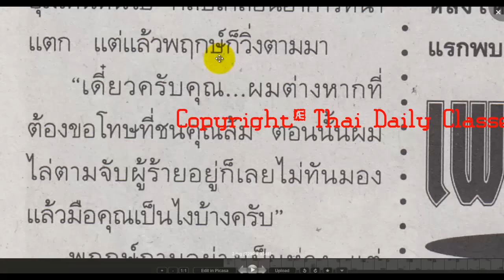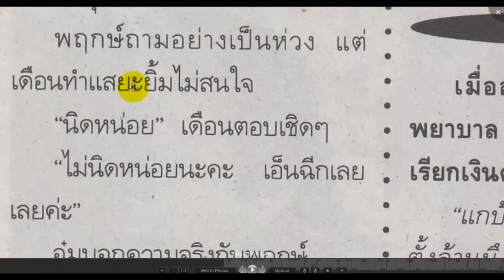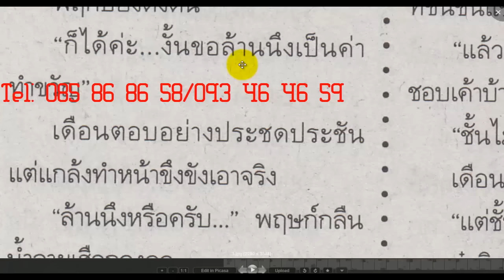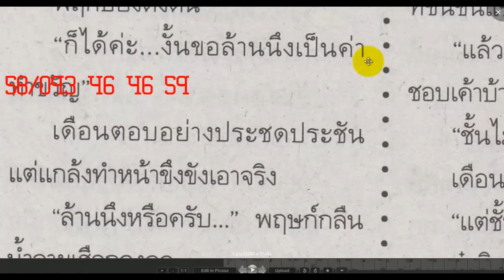Learn Thai By Drama Magazine [Part 5]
♥♥♥ Thai is The Best Site for Khmer and other People Learn Thai to Khmer language fast and easily with free teaching everyday.

LINE: Thaidailyclasses

Present by: Mr. Noeum Ratha, Thai Daily Classes's director.